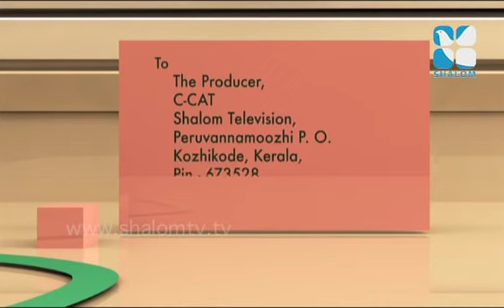C- Cat Epi:20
Shalom TV